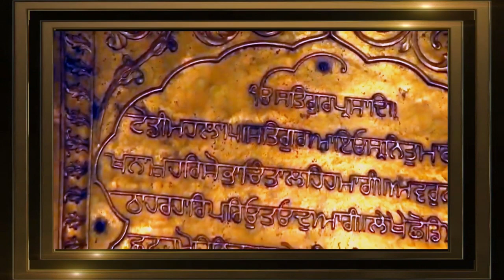AISA SATGUR SEWAIYE MANNA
BHAI SATINDERBIR SINGH JI